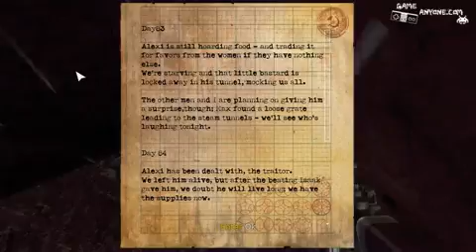Let's Play Singularity Part 7